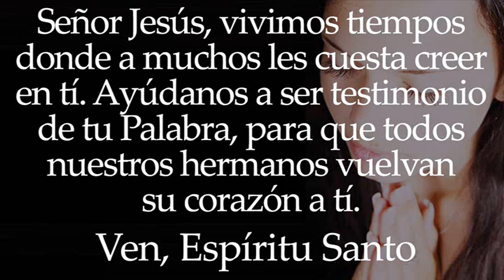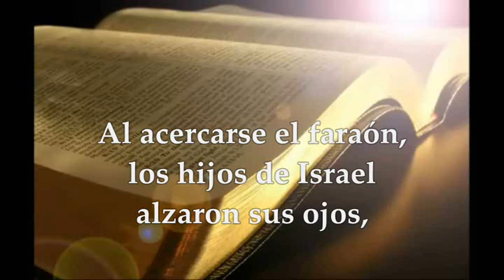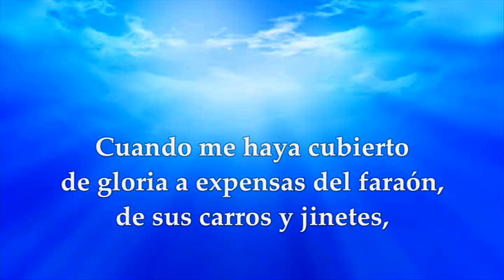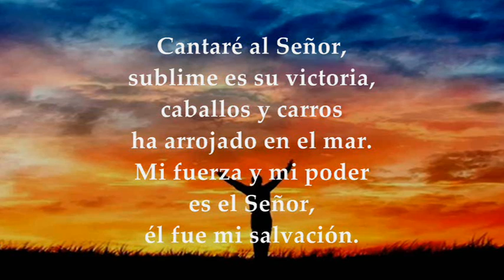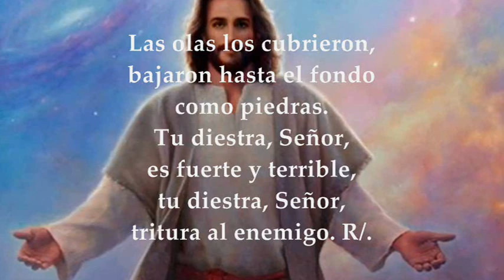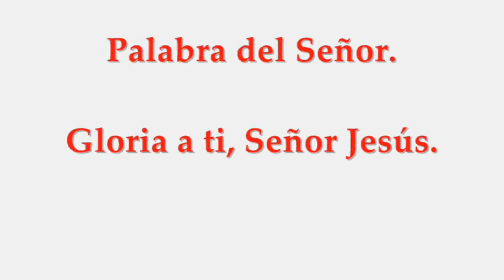EVANGELIO LECTURAS EUCARISTÍA LUNES JULIO 19 DE 2021 (MATEO 12,38-42)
LECTURAS Y EVANGELIO EUCARISTÍA LUNES XVI SEMANA DEL TIEMPO ORDINARIO CICLO B LUNES JULIO 19 DE 2021
Primera Lectura: Del libro del Éxodo 14,5-18 INTERLECCIONAL Éxodo 15,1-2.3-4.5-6 R/. Cantaré al Señor, sublime es su victoria Del Santo Evangelio según san Mateo 12,38-42